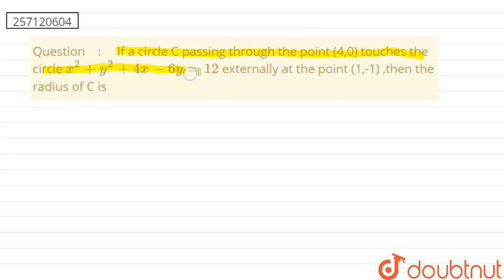If a circle C passing through the point (4,0) touches the circle x^(2)+y^(2)+4x-6y=12 externall...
If a circle C passing through the point (4,0) touches the circle x^(2)+y^(2)+4x-6y=12 externally at the point (1,-1) ,then the radius of C is
Class: 12
Subject: MATHS
Chapter: CIRCLES
Board:USER_ASKED

👉 Have Any Query? Ask Us.